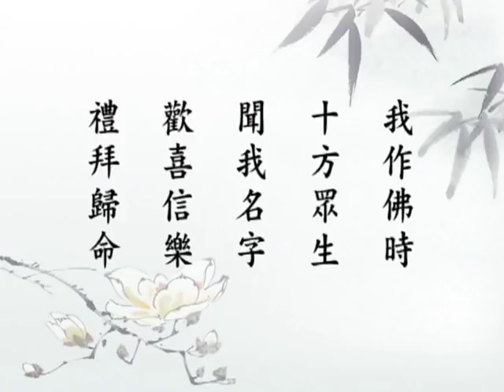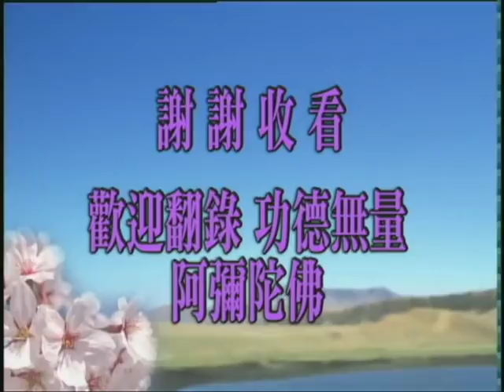淨空老法師:佛說大乘無量壽莊嚴清淨平等覺經（第七十四集） {深解義趣*三講鏈接文稿覩版}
第三次啟講-"佛說大乘無量壽莊嚴清淨平等覺經（第七十四集）"